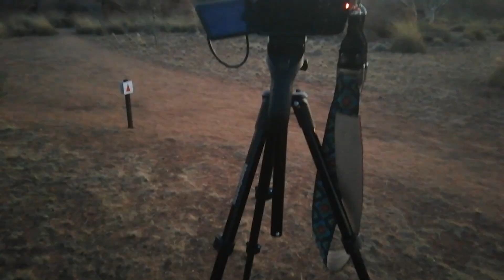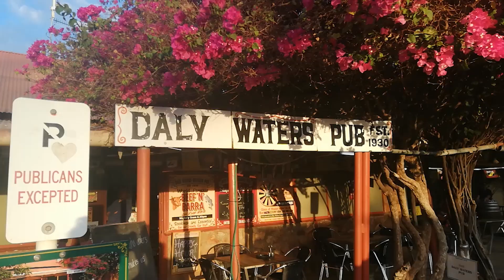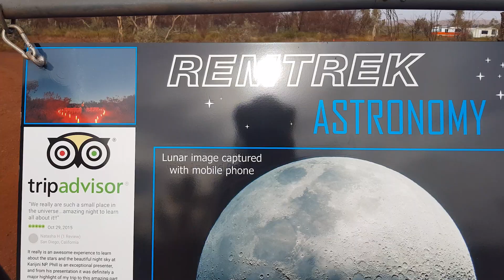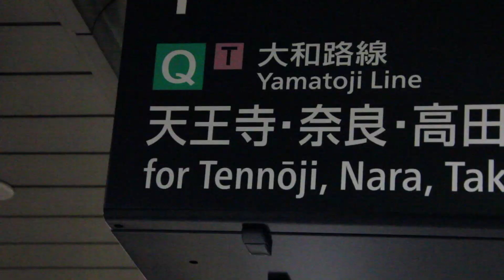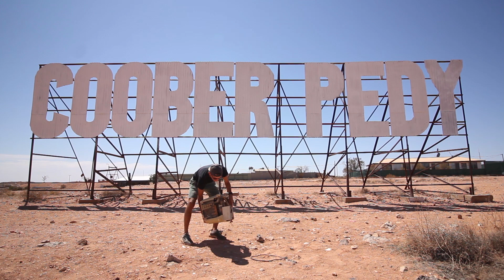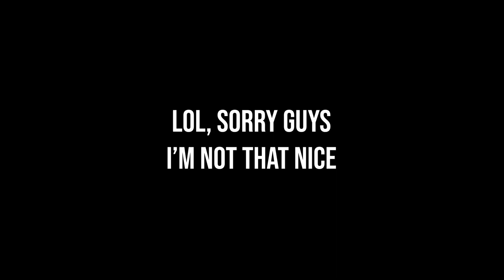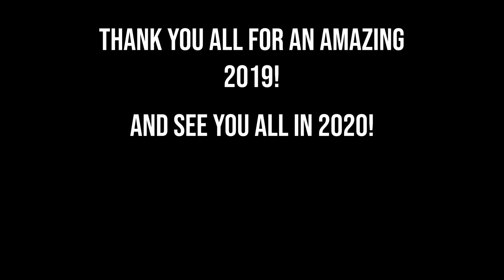What does it cost to travel Australia | 2019 TRAVEL ROUND UP | Money, Roadtrip Tips, Unique Places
2019 TRAVEL ROUND UP TIME! We have our best tips and tricks to roadtripping Australia! How much does it cost? Best places to see and stay! And all the most amazing things to do!

I can't believe Christmas fell on a Wednesday this year!  So we decided to make a Christmas themed round out video!

We have included all our best Australia roadtrip tips and tricks, how much to costs to travel Western Australia and Central Australia. We also let you in on some of the best photography locations in Australia and some of our favourite and least favourite experiences and things to do in Australia.

Enjoy! And we are wishing you all a massive merry Christmas and a epic New Year, and make sure you do the stuff you love in 2020!